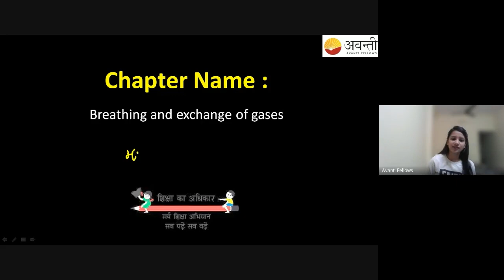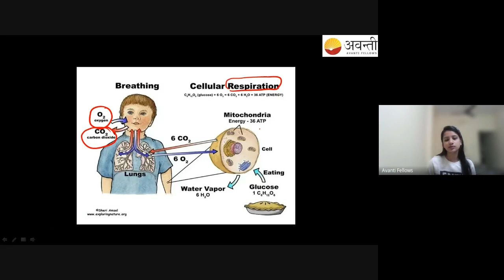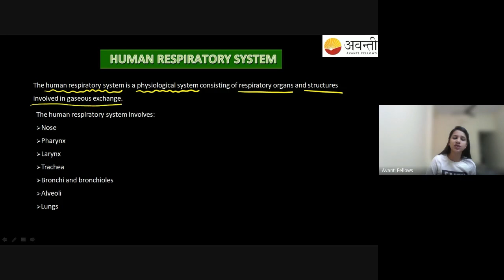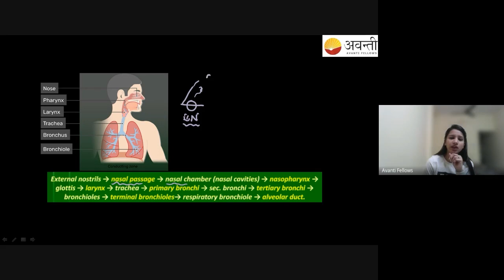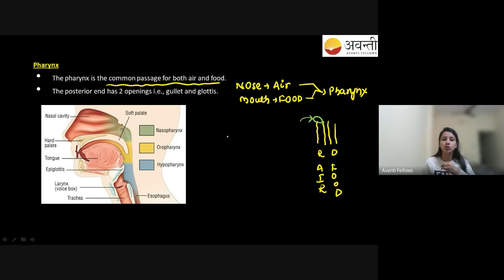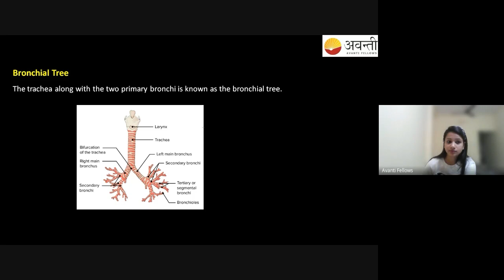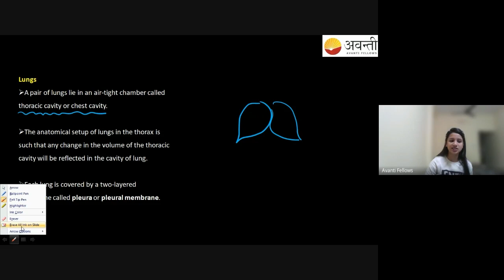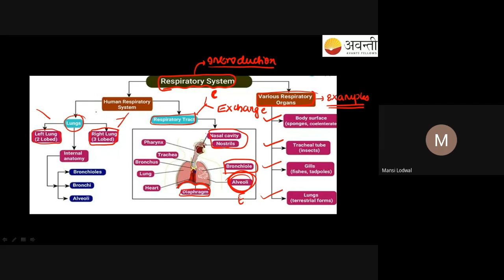Breathing & Exchange of Gases - 1 - Intro. + Human Respiratory System | 11th Biology | 11th Jan 2023